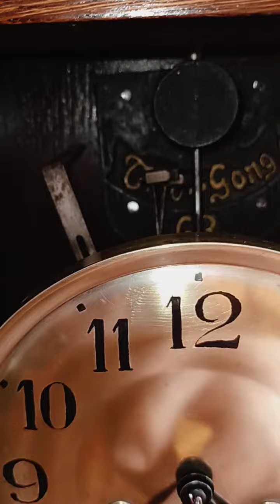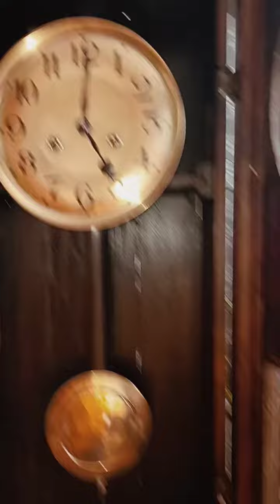Gustav Becker wall clock with Trio Gong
Wall clock Gustav Becker after restoration by myself. Clock is from 1930s, maked by the most popular clock factory Gustav Becker in Silesia, Germany (now it's Part of Poland)